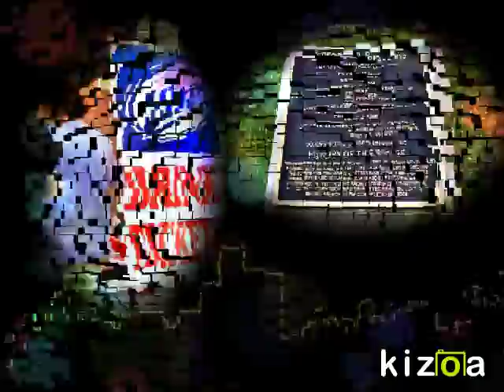Kizoa Movie Maker: Karl F. Rose year in review 2015 l Special effects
Here is part 2 of my 2015 year in review